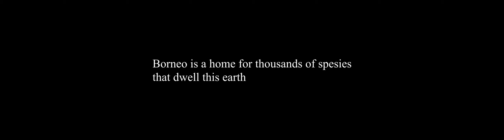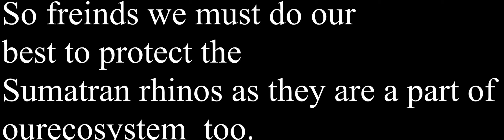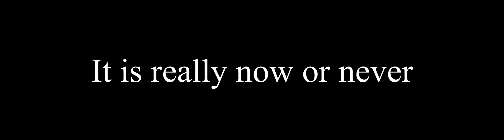Sumatran rhino crisis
sources :
2.) tam the last rhinoceros